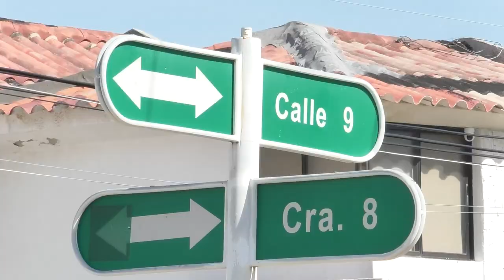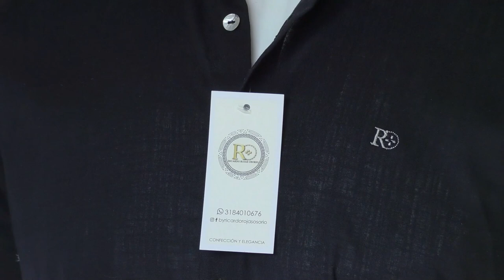EMPLEADA DE ESTACIÓN DE SERVICIO FALLECE EN ACCIDENTE DE TRANSITO EN EL NOVALITO DE VALLEDUPAR